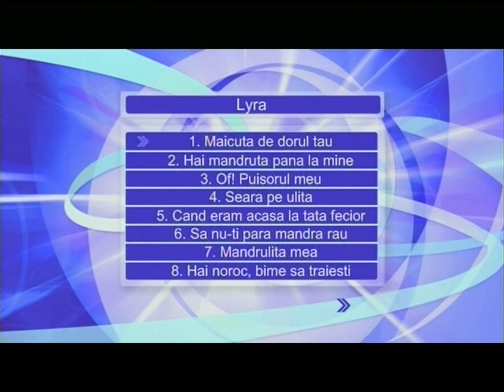Formatia Lyra - Mama plange tot mereu - Nelu Tarta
Formatia Lyra - Mama plange tot mereu - Nelu Tarta (Satu Mare)